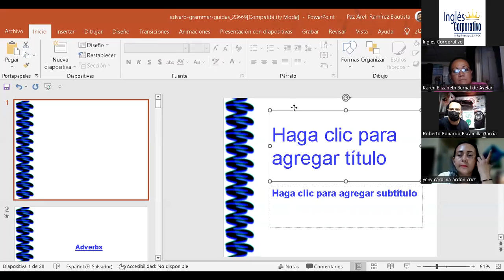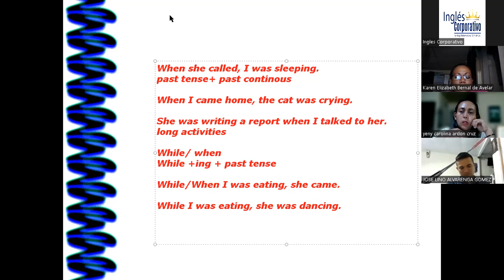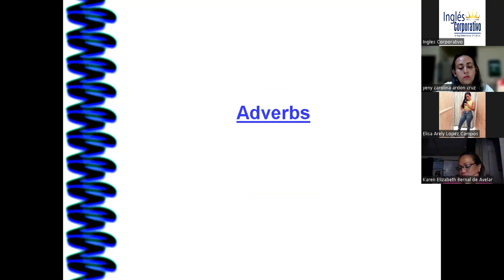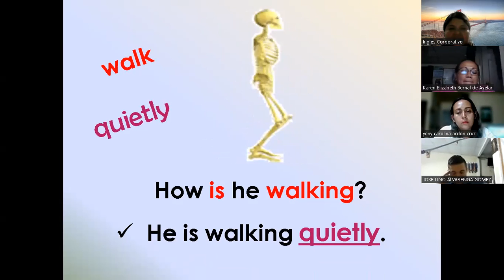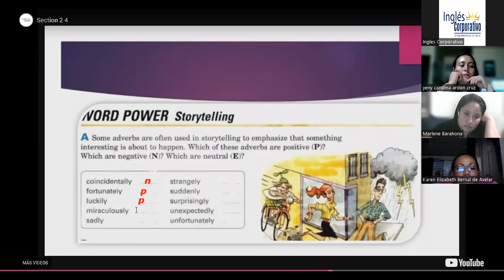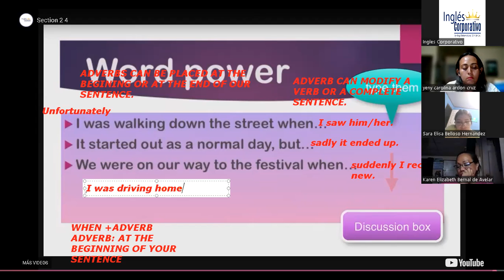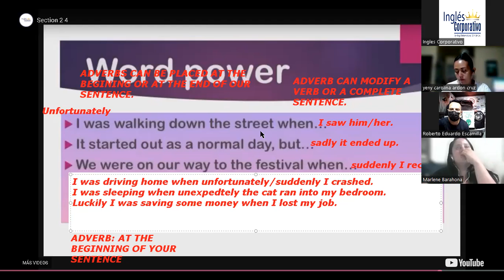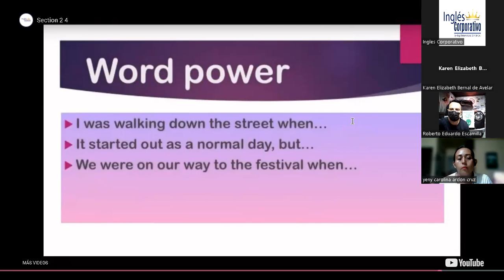Class 6-8-08-2023-FI-REGAL-65-Ramírez- Story Telling.